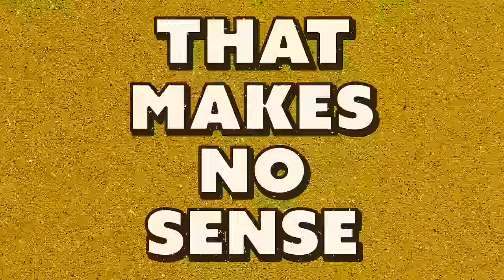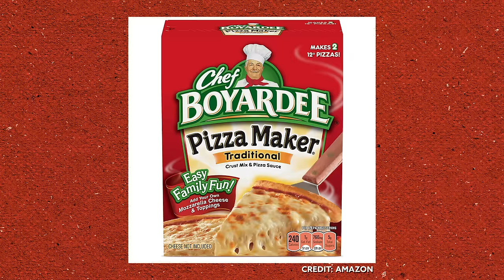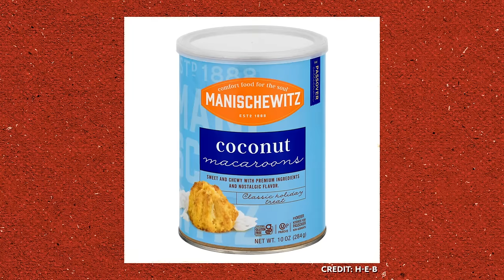Is IHOP Better Than Denny's?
Today, Josh and Nicole go head-to-head in the ultimate breakfast brawl, comparing the delights of Denny's and IHOP. From fluffy stacks of pancakes to sizzling bacon, join them as they settle the score on which diner truly takes the crown.

0:00 Intro
2:09 Origins of Denny's & IHOP
5:00 Missing Out On Americana Icons
7:46 Josh's Waffle House Experience
8:50 Favoring IHOP Over Denny's
11:13 Pancakes From Around The World
12:03 Comparing The Cakes Taste Test
16:43 Our SAT Scores
18:12 Tasting IHOP's Tres Leches Pancakes
19:40 Tasting Denny's Salted Caramel Banana Pancakes
22:11 Crushing On Doctor Mike
22:59 Our Oceans Eleven Pancake Heist
25:39 Our Conclusion
36:11 Opinions Are Like Casseroles
37:43 Pickles & Peanut Butter Sandwich
40:07 Dipping Pizza Crust In Honey
43:55 Chef Boyardee Pizza Kit Scam